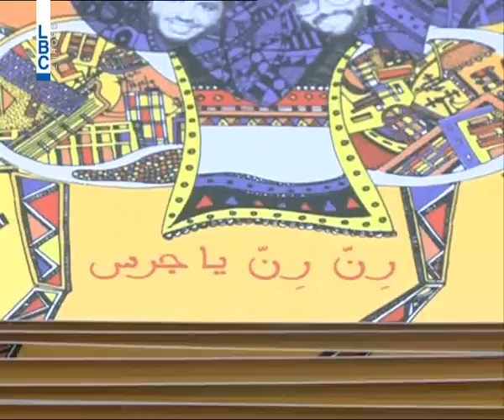LBCI News - "رن رن يا جرس".. قصص أطفال بأصوات النجوم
مايك ماسي، بولا يعقوبيان، نيشان، تانيا عوض غرة، زاهي وهبي، سلام الزعتري ووسام دلاتي نجوم اجتمعوا ليقدموا اثنتي عشرة قصة باصواتهم... قصص اطفال كتبها رانيا الزغير ... فكان "رن رن يا جرس".